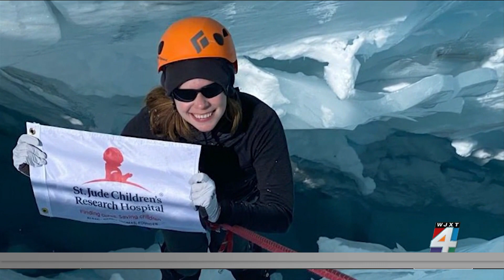Crew of the Inspiration4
In about 13 hours, the first all-civilian crew is set to blast off from Kennedy Space Center. The crew of the Inspiration4 trained for 7 months and a Netflix documentary shows the struggles they had to overcome.